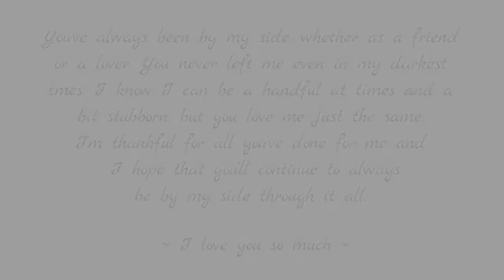Happy Anniversary Love // Short PMV //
There you go again touch my heart and make me smile
There you go again pick me up when I'm down
There you go again fighting off all my fear and pain
There you go again kissing me when I'm down

But when the would comes against us
My love for you is too strong
Nothing will ever replace you
You and I are made to love each other

There they go again cutting my heart into pieces
There they go again stripping me of my dignity
There they go again pushing me around like a rag doll
There they go again whispering lies in my ear

But our love is like a book of fairy tales
No one, will be able to tare us apart
My life is your life, my soul is your soul

There we go again beating out the lies they said
There you go again healing all my broken pieces
There we go again walking down hand in hand

Its always going to be
Us angainst the world

Program: MediaBang
Device: Windows10
Character(s):
🔹Amethyst
🔹Ashen